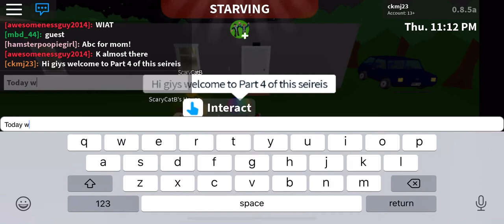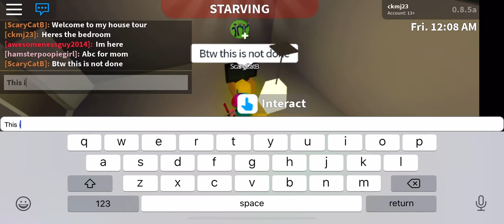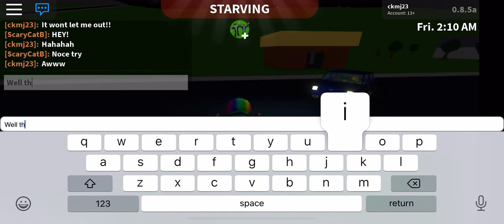Welcome to Bloxburg (Part 3)